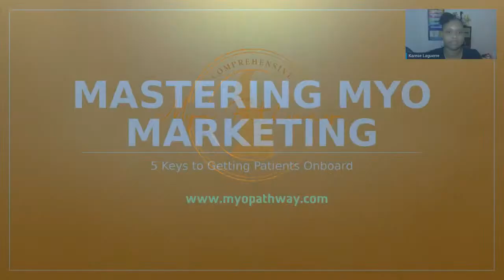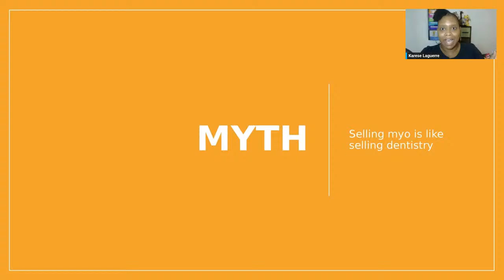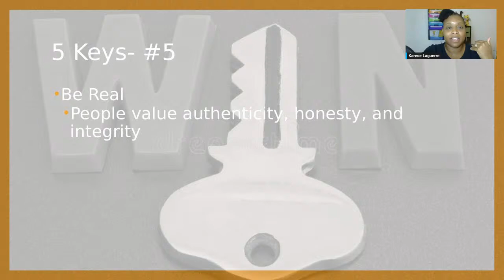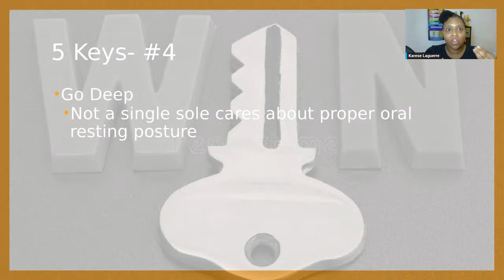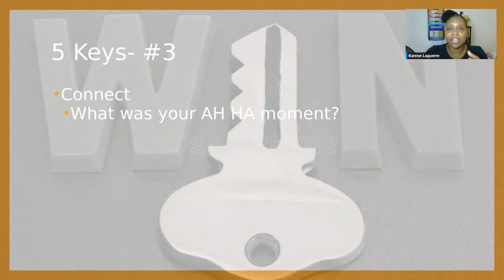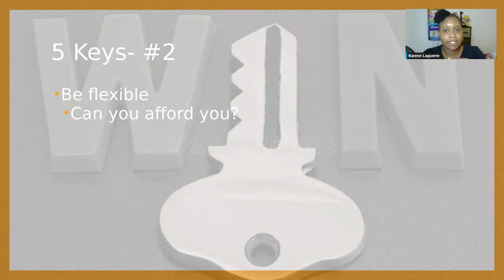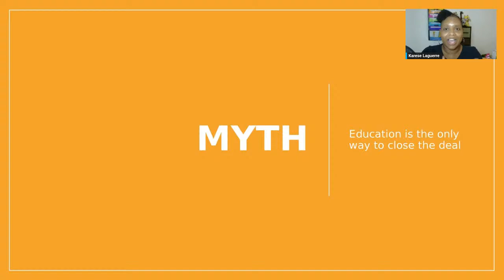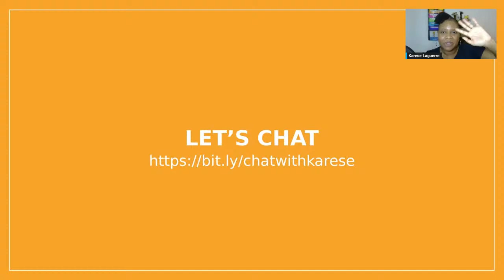Mastering Myo Marketing: 5 Keys To Getting Patients Onboard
Learning myofunctional therapy might be the easy part, but convincing your patients of its benefits (especially when it's fee for service!) can feel like an uphill battle. If you've encountered common pushbacks or hesitations that leave you questioning your ability to successfully implement myofunctional therapy in your practice, then this webinar is tailor-made for you.

In this live-stream, we'll unravel the secrets to overcoming patient objections, crafting compelling messaging, and implementing proven marketing strategies that resonate with your target audience. From debunking myths to highlighting the tangible benefits, I'll equip you with the tools and tactics you need to confidently promote myofunctional therapy to your patients.

Don't miss out on this invaluable opportunity to master the art of marketing myofunctional therapy and increase your case acceptance!